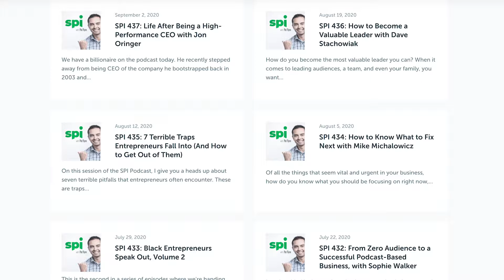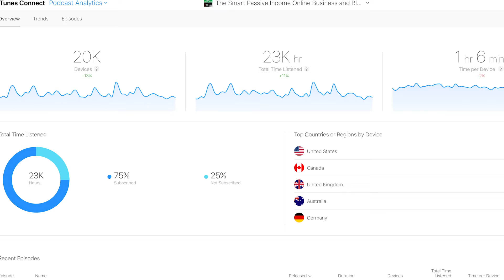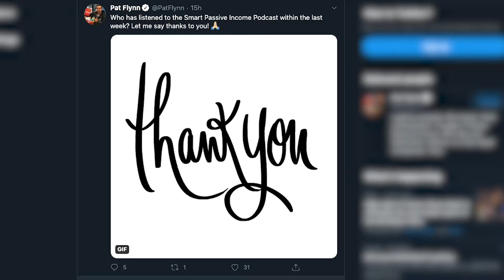Watch This Before Starting a Podcast! 5 Things They Don't Tell You...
Starting a podcast? Great! Unfortunately, you're going to be surprised by a few things, and I want to make sure you're prepared. In this video, I'd like to share 5 surprising things about podcasting no one is going to tell you.

After 10 years of doing this, my goal is to help you get started with your podcast, the right way. If you'd like to cheat sheet with all the steps required to start your show, download that here: